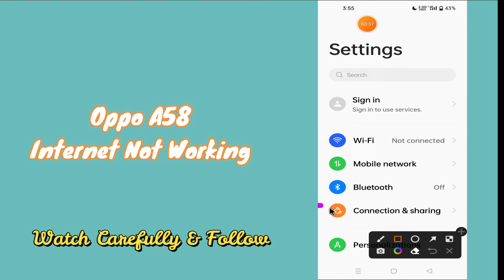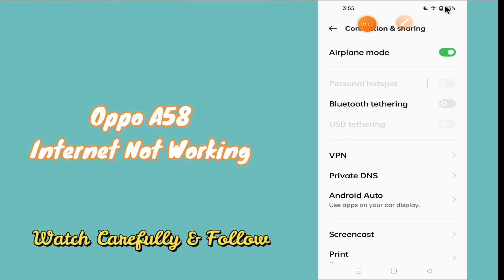Oppo A58 Internet Problem Fix || Internet Not Working Solution || Slow internet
Oppo A58 Internet Problem Fix